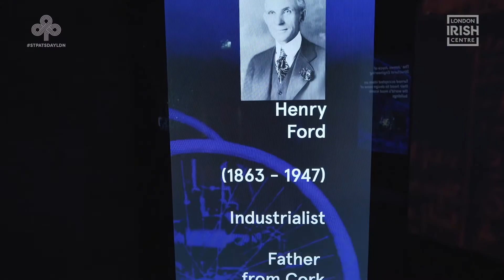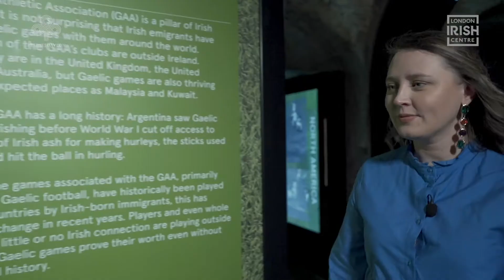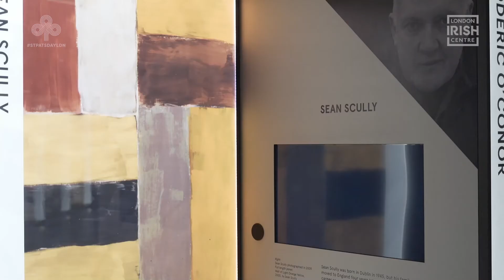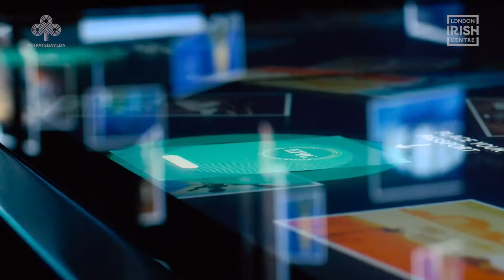EPIC The Irish Emigration Museum, Dublin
Join actress Roxanna Nic Liam for an introduction to The Irish Emigration Museum, Dublin.

Originally screened during the St. Patrick's Special 2021.